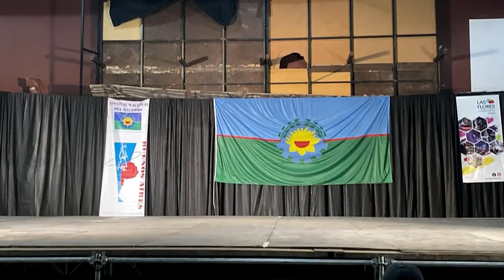SERGIO MIGON Aspirante a campeón nacional 2025 Buenos Aires devolución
Aspirante a campeón Nacional de malambo por la provincia de Buenos Aires, SERGIO MIGON

La Ciudad de Las Flores fue sede clasificatoria provincial del Festival Nacional de Malambo que se desarrollará en enero en la localidad de Laborde, provincia de Córdoba. El Pre -Laborde 2025 se realizó en la sede del club Juventud Deportiva este sábado 5 de octubre.